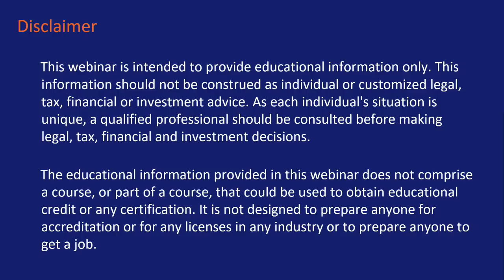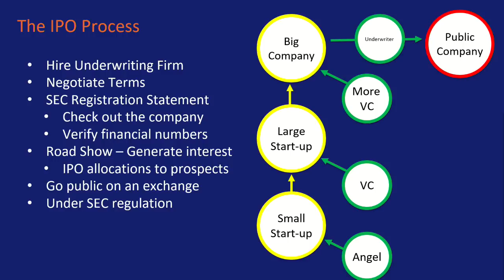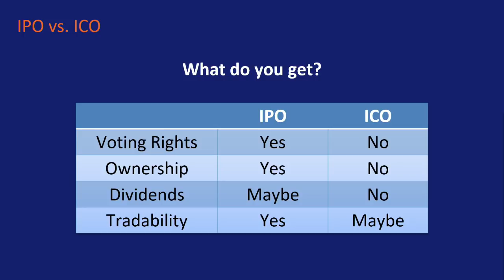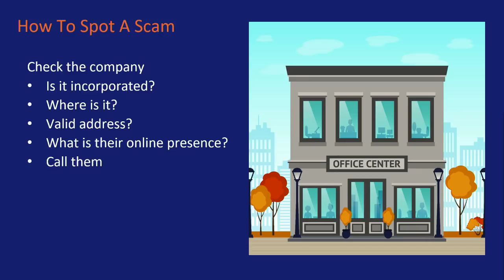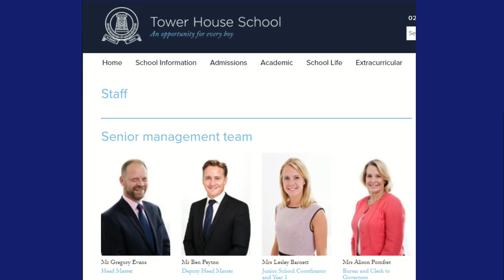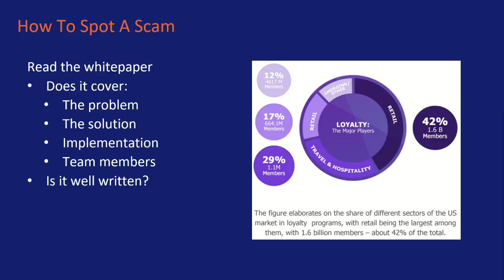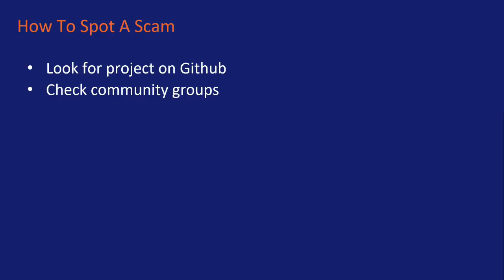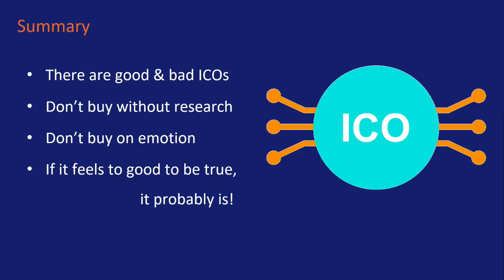How to Spot an ICO (Initial Coin Offerings) Scam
Initial Coin Offerings (ICO) are used to raise capital for projects based on cryptocurrencies and blockchain technology. Similar to Initial Public Offers (IPO) they offer investors the opportunity to get in on the ground floor of a new venture. Or they can be a scam designed to bilk investors of tens of thousands of dollars. Join Merlin Rothfeld as he takes a closer look at ICOs and discusses ways you can tell the difference.